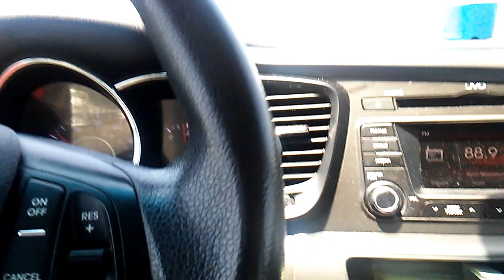Life from the Cutting Room Floor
I am participating in a 30 Day Art Challenge with the Thriving Christian Artists Facebook Group. Day 5's challenge is to create a piece of art from something that would otherwise be thrown away. After much prayer and contemplation, it came to me -- a video from the cuts from my videos and other "trash" pictures. And this video was born. Let me know what you think!